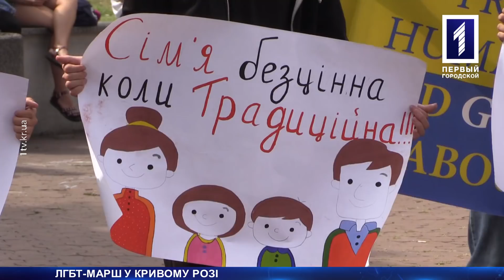Перший ЛГБТ-марш у Кривому Розі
«Відмовляюсь боятися». Під таким девізом в Кривому Розі відбувся перший в місті ЛГБТ-марш «КривбасПрайд-2018». У ньому взяли участь до 30 представників місцевого осередку ЛГБТ-спільноти, а також активісти з інших міст країни, зокрема з Києва. Все відбулося під прискіпливою охороною поліцейських та патрульних, представників поліції діалогу з Києва, а також військовослужбовців з місцевої частини Нацгвардії. Як це було, дивіться в матеріалі наших кореспондентів.